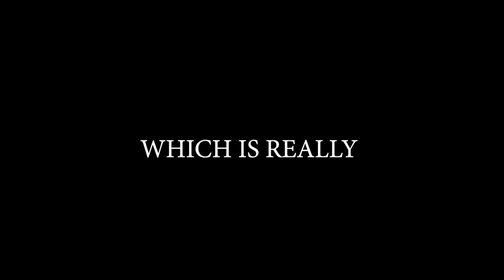Brawlhalla Ranked Road To DIAMOND | Part 60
Sup guys!!

BACK WITH SOME MORE BRAWLHALLA!
been a while but I'm back :D
Still h8 teros tho.

Anyway

PEACE!